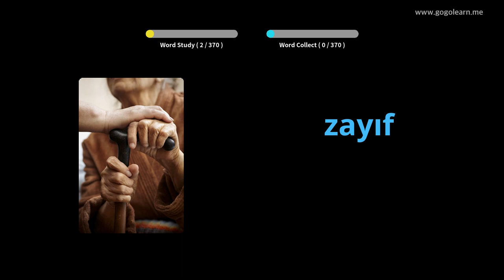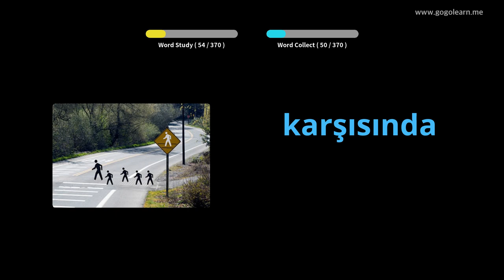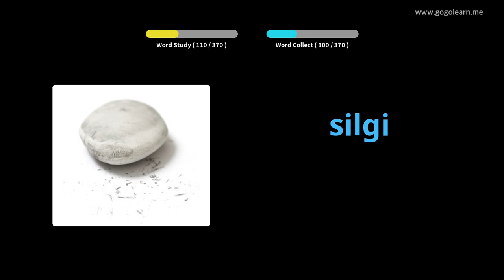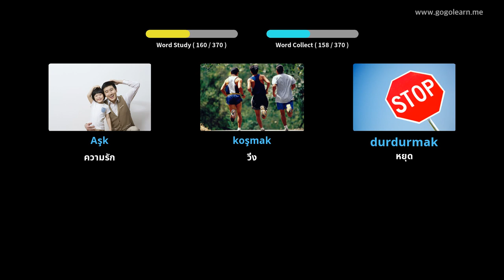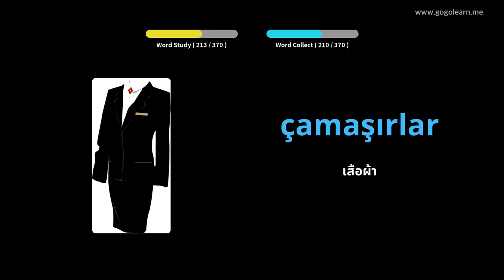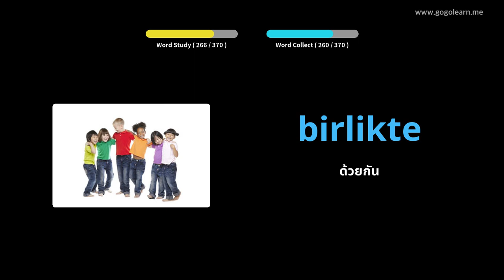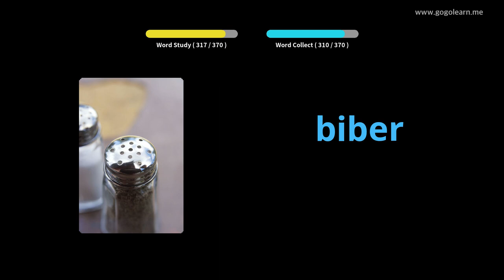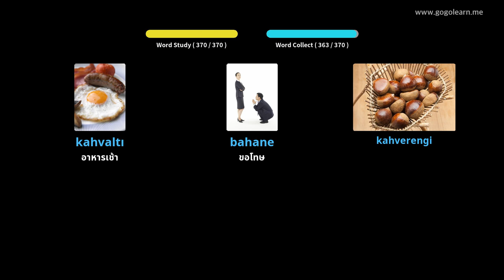คำศัพท์พื้นฐานสำหรับเด็กตุรกี | Golearn